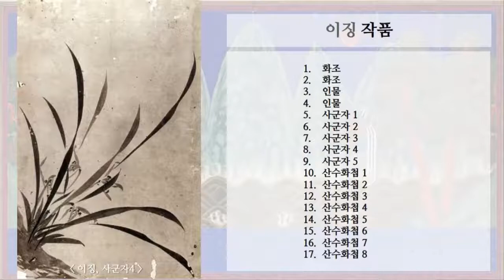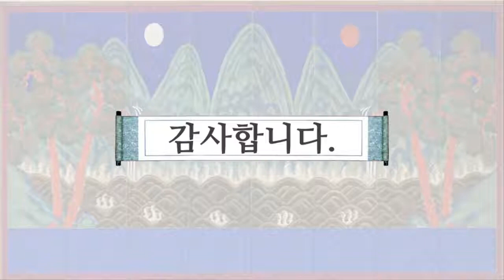3 이징, 기타 작품들,17개